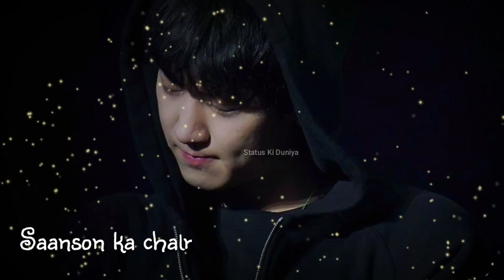March 3, 2021(1)